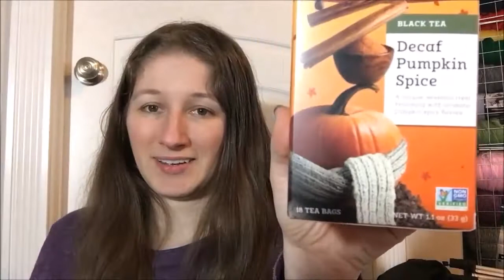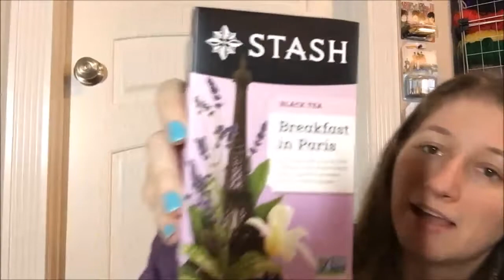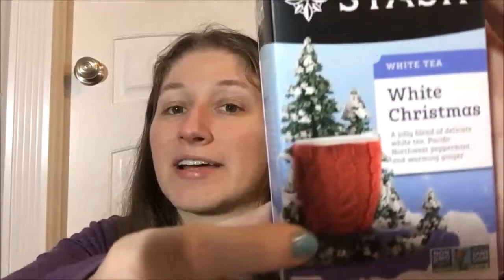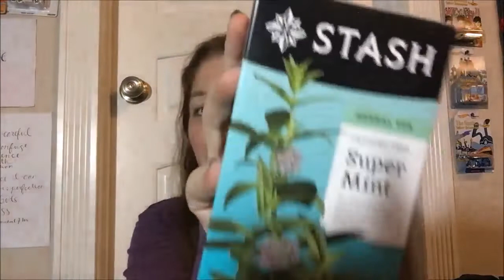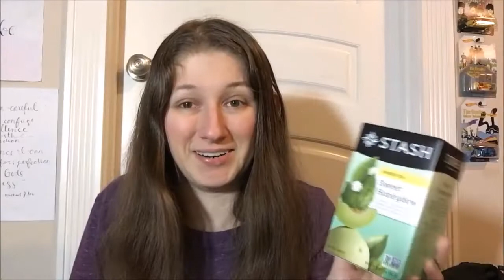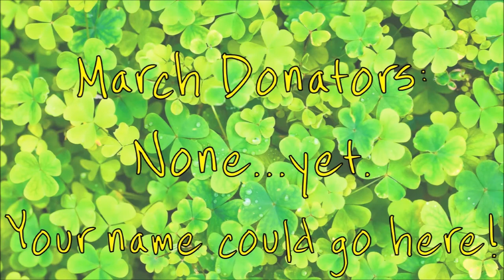Stash Tea Haul!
- Chai Spice
- White Christmas
- Mojito Mint
- Cinnamon Vanilla
- Super Irish Breakfast
- Fusion Green & White
- Maple Apple Cider
- Licorice Spice
- Christmas Eve
- Decaf Vanilla Chai
- Sweet Honeydew
- Orange Spice
- Christmas Morning
- Super Mint
- Chocolate Mint
- Cranberry Pomegranate
- Ginger Fire Chai
- Chai Green
- Christmas in Paris
- Holiday Chai
- Cinnamon Apple Chamomile
- Decaf Chocolate Hazelnut
- Ginger Peach
- Decaf Pumpkin Spice
- White Peach
- Jasmine Blossom
- Breakfast in Paris